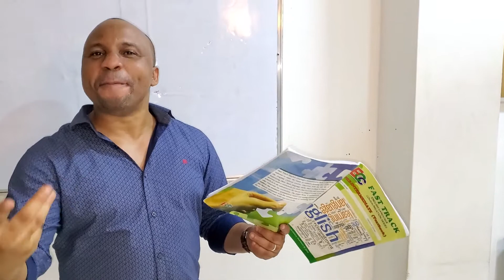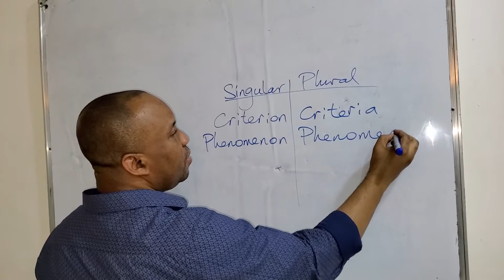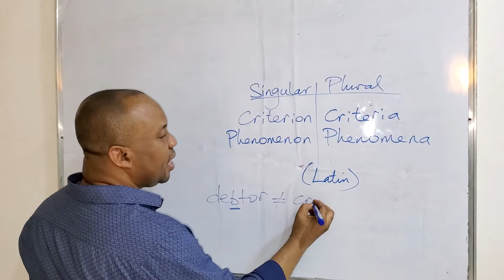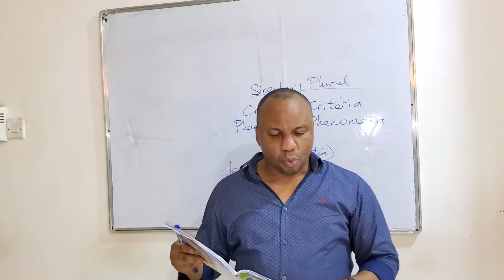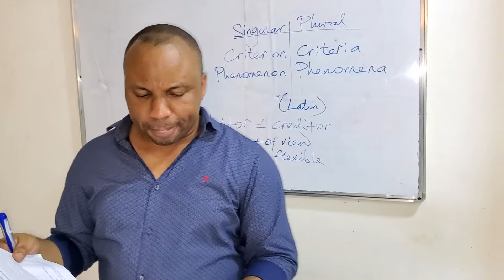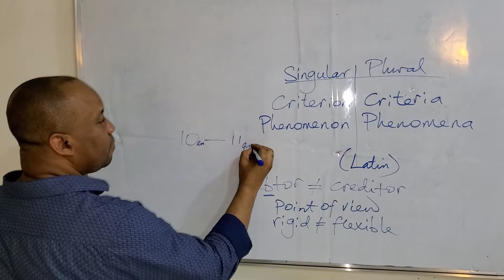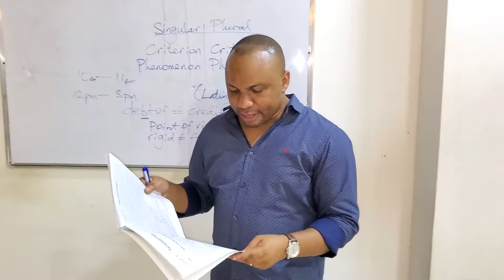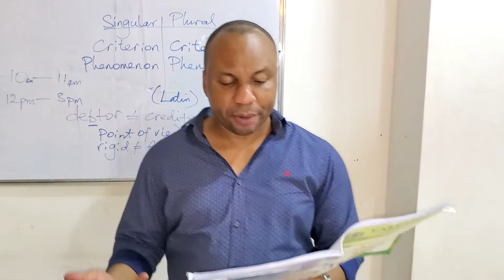Level 3 Unit 5